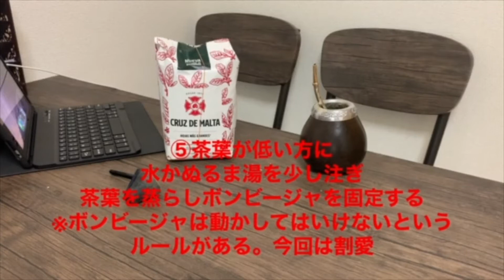【初体験】ついに本格マテに挑んだ都並南米チャンネル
・第11回目となる今回は南米の「飲むサラダ」と呼ばれるあの「マテ茶」に初挑戦！本場アルゼンチンより入手した茶葉を使って本格マテを楽しむ。

都並優太が南米の文化・スポーツ・歴史などの魅力について紹介するチャンネルです！仕事やプライベートも公開！

ヴェルディユースから関西大学に進学しサッカー部のキャプテンを務める。
その後、Jリーグチームに入団し、現在は現役サッカー選手兼サラリーマンの二足の草鞋で活動中。